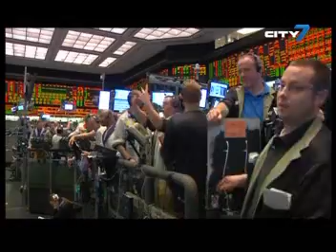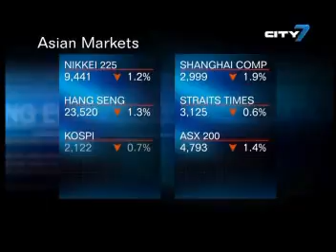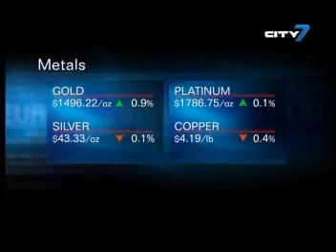Daily News 19-04-11 Seg3_F8_512K.flv